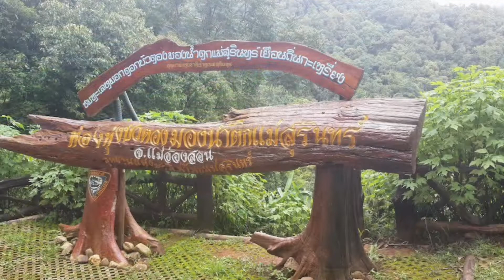1085 เมื่อถึงฤดูกาลใบไม้ร่วงกับมาถึงอีกแล้ว ใบไม้เปลี่ยนสี Oct 31 2022